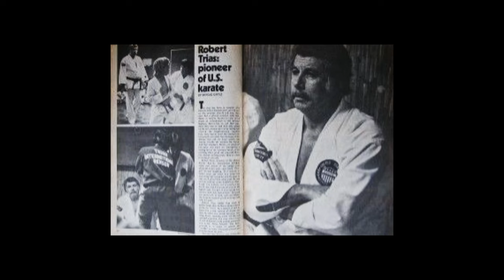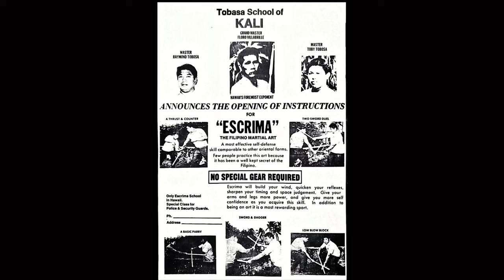Tobosa - A Martial Biography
This one holds a very special place in my heart. It's not every day that you get to make something that helps capture a piece of the history of something really important to you told througha  conversation with someone really important to you. Normally for a video like this I would try to edit it down and try to keep it a reasonable length but for the people this matters to, I didn't want to cut out a thing. I hope you enjoy hearing a part of the story of Tobosa's Kali Escrima told by Maestro Michael Mulconery.

My Lineage:

🥋 Karate & Kempo:

Soke Dan Hausel ➡️ Andrew Finley ➡️ Kenneth Knight

Okinawa Kempo
Dorian Fox ➡️ Andrew Finley ➡️ Kenneth Knight

⚔️ Kali Escrima:

Maestro Michael Mulconery ➡️ John Balcerzak ➡️ Kenneth Knight
Maestro Michael Mulconery ➡️ Kenneth Knight
Chaston Tobosa ➡️ Kenneth Knight

Simon Sherbourne ➡️ Andrew Finley ➡️ Kenneth Knight

Just started working with Rick long distance but already it has been an incredible learning experience!